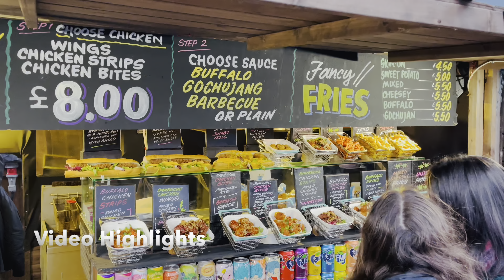London Christmas Market & Lights| London Tower Bridge Christmas Market- London Walk -Dec 2021[4K HDR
London Christmas Market 2021 | Christmas Lights 2021 | London Walking Tour. 2021 Christmas Lights London | Tower of London to Tower Bridge London Christmas Shopping tour.
Today we will be walikng through the river,starts from the Tower of London to London Tower Bridge, Hay’s Galleria to the London Bridge. Here the most amazing thing you will see is the traditional christmas market. the cristmas light has been setup in tower bridge London. this is actually Christmas walking walking tour.

Today Video :
Tower Bridge Christmas Market 2021
London Bridge Christmas Market
Christmas by the River Christmas Market
Christmas Lights 2021
London Christmas shopping
London Christmas Market 2021

📅 Date Record: Saturday 04, December 2021
Tome: 03:00PM
Temperature: 5℃

ROUTE TIMESTAMPS:
00:00 | Video Highlights
01:24 | Tower Of London
14:38 | Tower Bridge view Point
18:36 | Tower Bridge Road
26:55 | River side towards London Bridge

Tools are here for best video result,
High Capacity Power Bank with Powerful 4.8A Output

Gimbal Stabilizer with Grip Tripod

Apple iPhone 13 (512GB) - Midnight

Apple 20W USB-C Power Adapter

Apple MacBook Air with Apple M1 Chip (13-inch, 8GB RAM, 512GB SSD) - Space Grey